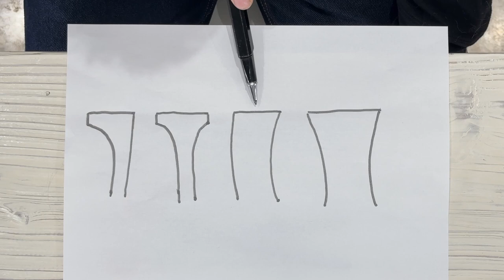GROOMERS SCISSORS’S WORLD (TRAILER)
✂️ THE WORLD OF GROOMER'S SCISSORS✂️

🟠 How to choose them

🟢 straight, curved, thinner and chunker

🟡 Different types of toothing

🟣 different grips

🔵 types of blades

🔴 focus on best use per hair type

✅ All you need to have no more doubts about the most important tool for a groomer

📌 Everything packed into a unique webinar by STUDIO 4

ORIGINAL LANGUAGE: ITALIAN